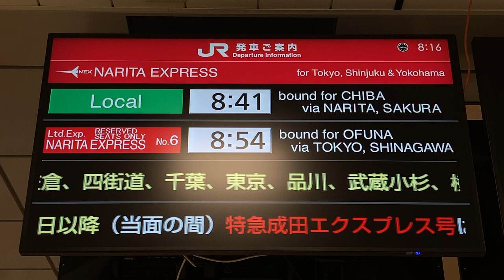JR東日本 空港第2ビル駅 改札 LCD発車標(発車案内)